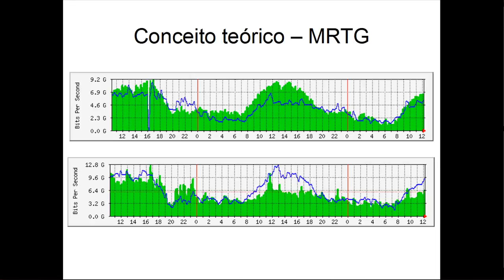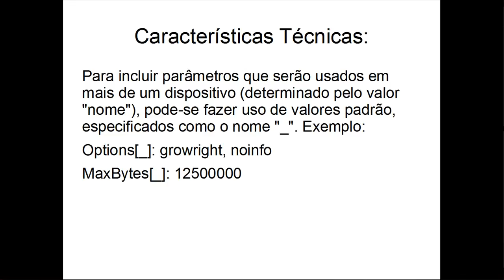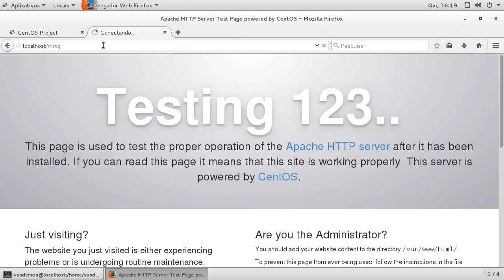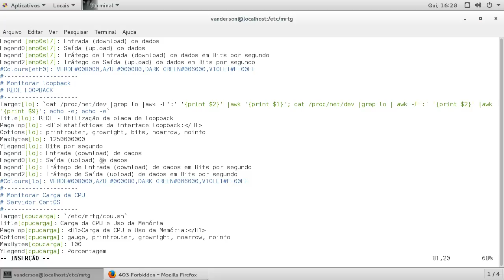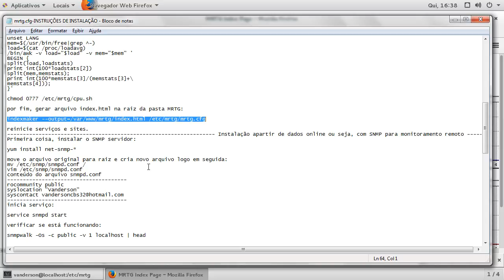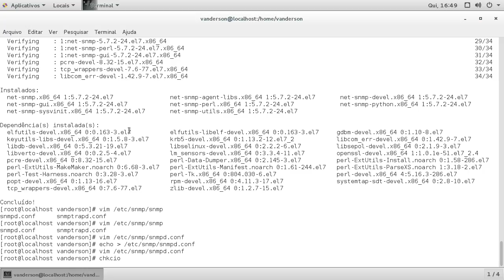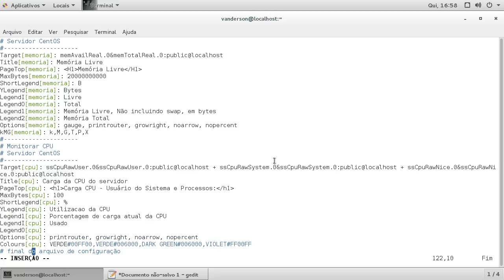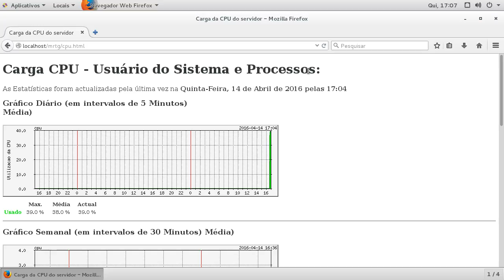Instalação e configuração do MRTG com scripts de RRDTOOL e SNMP no Linux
O MRTG - Multi Router Traffic Grapher - é uma ferramenta que gera gráficos indicativos do consumo de banda em redes. Os gráficos, no formato PNG, são inseridos em relatórios HTML, e são atualizados constantemente, mostrando as condições dos enlaces de rede de uma forma bastante clara e atualizada. O MRTG é desenvolvido em Perl e C.

Conceito teórico começa em 00:25
Conceito prático começa em 09:25

Script completo, arquivo de configuração, dados e outros para configuração do MRTG você encontra

Viva o Linux – Instalando e configurando SNMP e MRTG no Linux